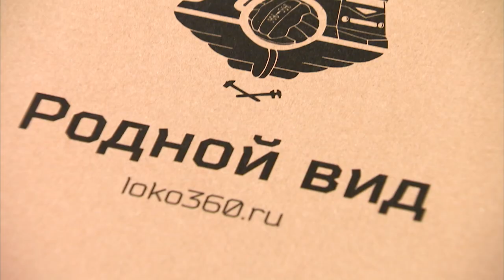Анпакинг коробок «Родной Вид» loko360.ru от «Локомотива»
«Родной вид» подготовил сюрприз к последнему домашнему матчу сезона! Хотите получить помимо стандартного комплекта еще игровую футболку с автографом Гили или Антона? Заходите на сайт loko360.ru и рассказывайте свою историю.

🔥 Два счастливчика получат возможность посмотреть ЛокоЗенит в формате 360° и окунуться в атмосферу большого матча!

😃 Наши парни уже попробовали на себе – Гиля и Брат остались под впечатлением!